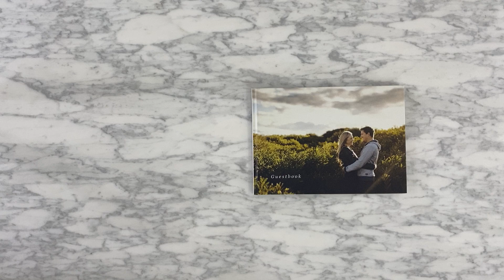'Keiran & Amanda' wedding guest book proudly printed by Momento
Show your wedding guests the bond you share, by printing photographs from a professional shoot or some stylish selfies in a high quality engagement signing book. It’s the perfect opportunity for your guests to leave a special message. Find readymade artwork in the Notes Backgrounds embellishment pack accessible in the Updater Panel of Momento's software.